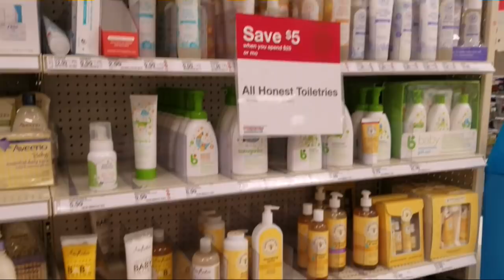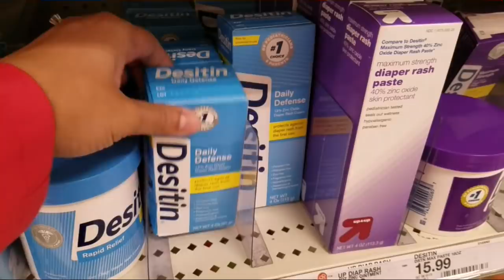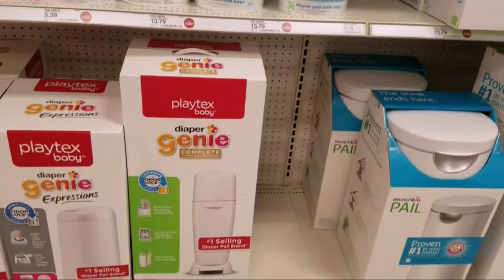I Am Grateful For My Family||আমি কৃতজ্ঞ আমার পরিবারের কাছে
Find all kind of Sylheti traditional cooking, my own recipes and my everyday lifestyle videos here in Sylheti language. I created this channel to connect with all Bangladeshi people all over the world and represent sylhet through my Channel.

That doesn't mean it's only for sylheti people or sylheti community. It's for all my  viewers who is interested to learn something new. I think it's a good way to explore a specific community.

My non Sylheti Viewers please listen to me once with patience, and love. I am sure you will find it interesting and without you I can't reach my goal. Please show me your love and support. Without everyone's support I am nothing.

I am a housewife and a working mother with loads of dream. Hopefully one day I can achieve my dream and show the world that there is no limit to dream and language can't be a barrier for success.